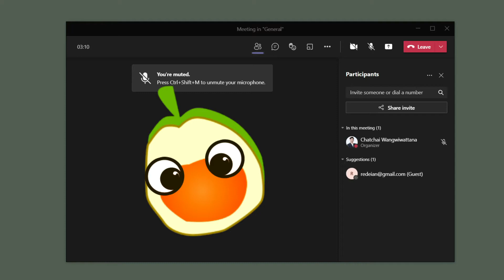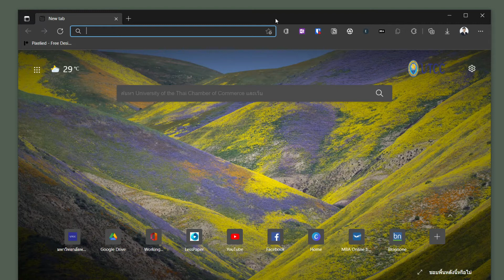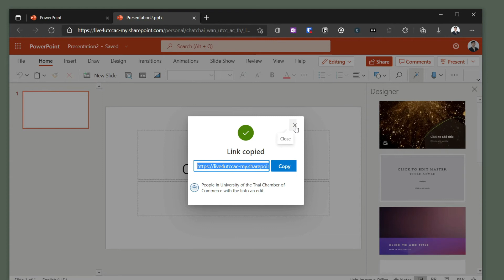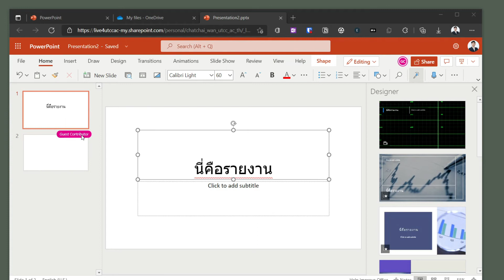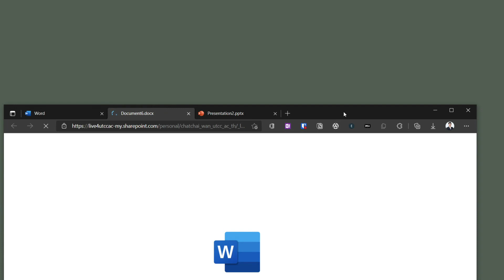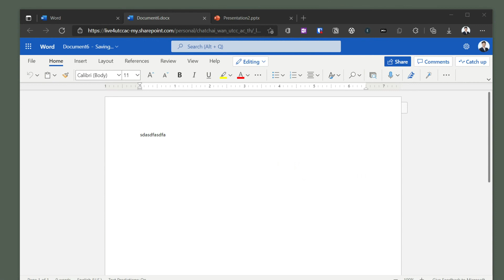ทำเอกสารพร้อมกัน ระหว่าง meeting